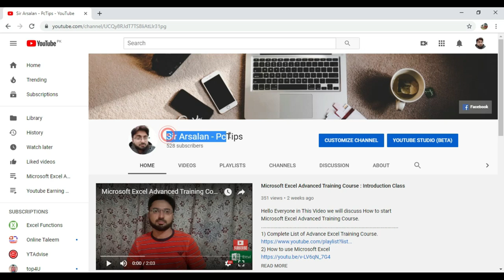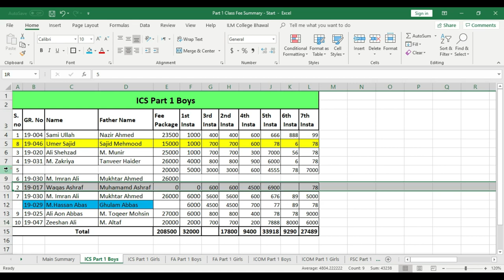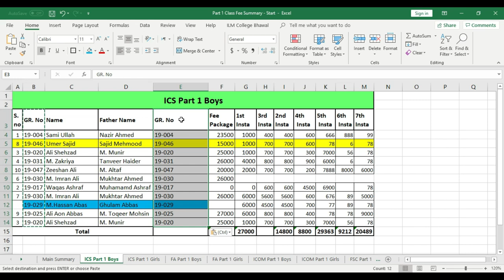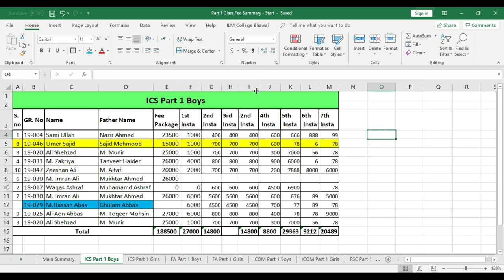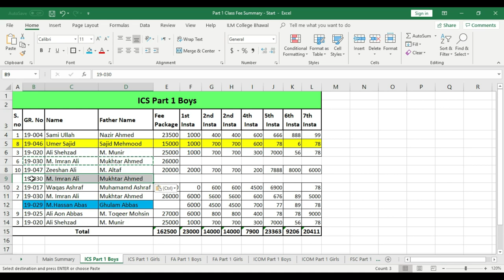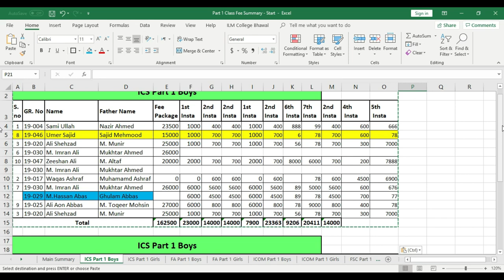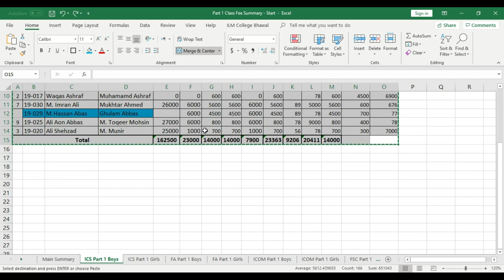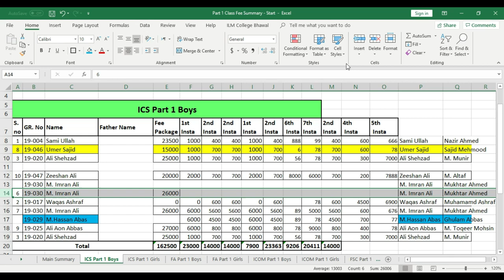How To Use Cut, Copy And Paste Options in Excel in Urdu - Class No 16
Hello Everyone in this Video we will learn, how to use Cut Option or Command in Excel, how to use Paste Option or Command in Excel and How to use Copy Option or Command in Excel.
⬛ Student Registration
⬛ Follow and Like my Page on Facebook